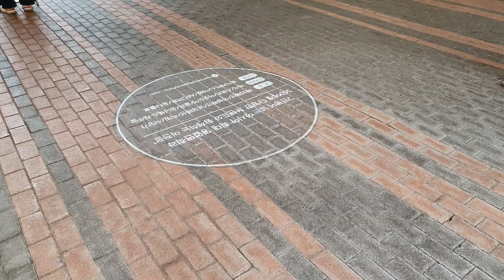경기도 이천 롯데 프리미엄 아울렛 아이쇼핑도 하구 휴시공간으로도 대박 아이들 놀수있는 공간까지 ...